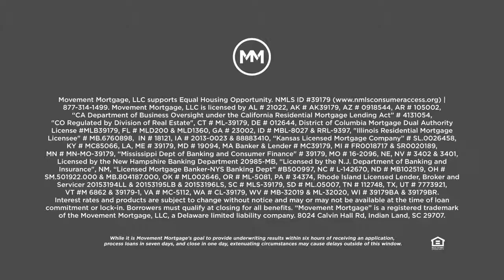Trey Cooper is Negotiating Home Purchases 3% Lower Than Other Atlanta Realtors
As a "Negotiation Expert", Trey Cooper saves home buyers $6,000 - $20,000 on their home purchase.. It is a fact, that Home Buyers save on average 3% on their home purchase price when Trey Cooper handles the negotiations.